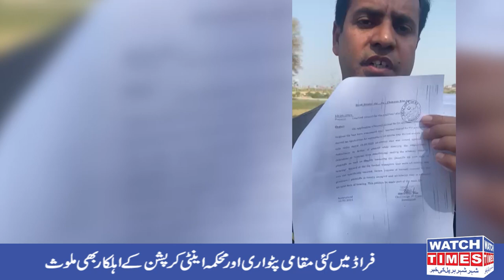Blue World Abdullah City and Mavida City Latest Video Update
غیر قانونی ہاوسنگ سوسائٹیز کے خلاف گھیرا تنگ ہونا شروع ہو گیا سرمایہ داروں کے اربوں روہے ڈوبنے کا خدشہ عوام پریشان ہو گئی